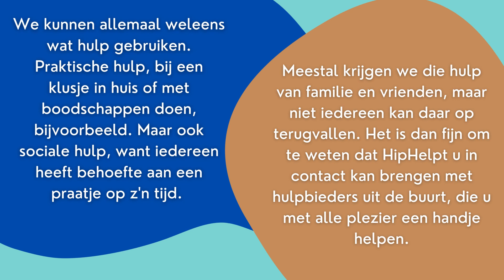HipHelpt Katwijk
Als diaconie ondersteunen we HipHelpt Katwijk, om de herkenbaarheid te vergroten wil de diaconie aandacht besteden aan deze organisatie.